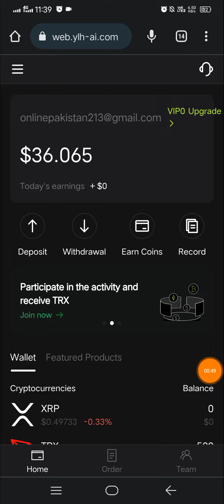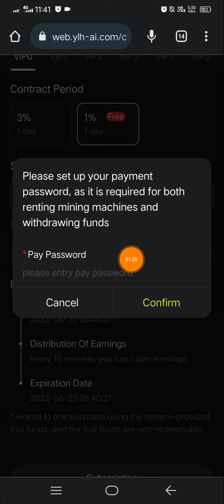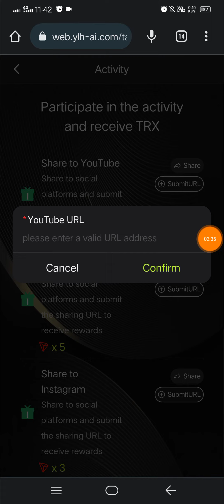Instant 500 TRX FREE • DAILY EARN 5 TRX • By Akhtar Bhai YT